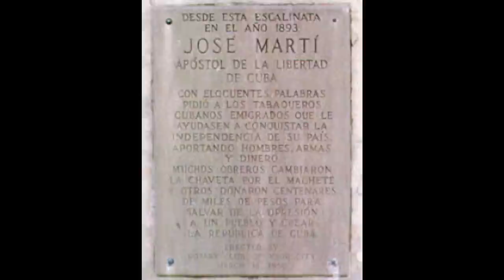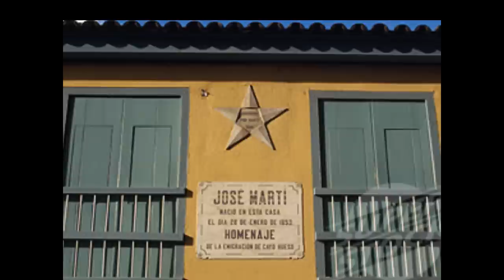Cultivo una Rosa Blanca "Hortensia Coalla"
La soprano cubana Hortensia Coalla interpreta la cancion "La Rosa Blanca" con versos de Jose Marti y musica del Mtro.  Ernesto Lecuona.
Hortensia Coalla fue diva absoluta del canto, tanto en Cuba como en muchos paises en el extrangero, desde finales de la decada de los 20 hasta 1949 cuando se retira formalmente, aunque sin dejar de cantar en conciertos y ocasiones selectas. En su repertorio  estan la mayoria de los roles principales de las obras de los grandes compositors  de la epoca,  como son los Mtros Ernesto Lecuona, Gonzalo Roig, Rodrigo Prats, Jorge Ankerman, Gilberto Valdez y Eliseo Grenet,  entre otros, asi como el mas exquisito repertorio  clasico y operatico y de canciones internacionales.  Hortensia fue la Interprete y cantante  predilecta  de todo aquel conocedor de la musica que la oyese cantar. Gracias a su hermosa voz y su talento interpretativo, recibio elogios como "La Voz Mas Bella de Cuba", como la llamara el  Mtro Lecuona , quien fuera su mas ferviente admirador y escribiera  numeros especialmente  para  su voz,  y "La  Mejor Voz  de Cuba", del  Mtro Gonzalo Roig. Por su gran organo vocal de soprano spinto, Hortensia Coalla canto el role protagonico de Cafetal, Maria la O, Rosa la China, Lola Cruz, El Clarin, La Hija del Sol, Cecilia Valdes, de los que hizo una  interpretacion unica e inconfundible, ademas de estrenar  , El Maizal, Rosalima, El Batey , La Flor del Sitio, La Mujer de Nadie, Julian el Gallo y  El Torrente entre otras . Por ser poseedora de una  extensa y potente voz , estreno  canciones, romanzas , asi como interpreto arias de operas que exigian una gran tecnica y extension vocal, sin contar con el incomparable  color de  su voz y su genial poder interpretativo. Siempre interpreto los primerisimos roles de las obras que sus compositors le ofrecian, y lo hacia con aquella sencillez y modestia que la caracterizaban. La fanfarria y el egocentrismo no fueron  nunca parte de su carrerra , como casi siempre pasa con los poseedores de la grandeza.